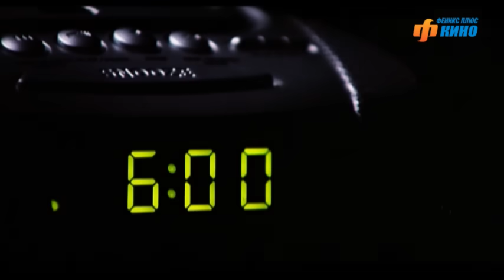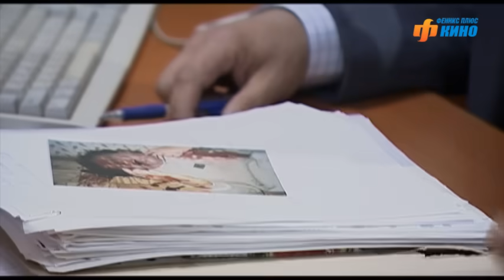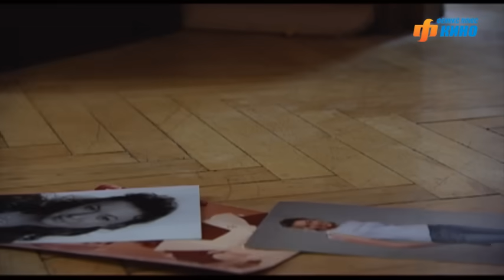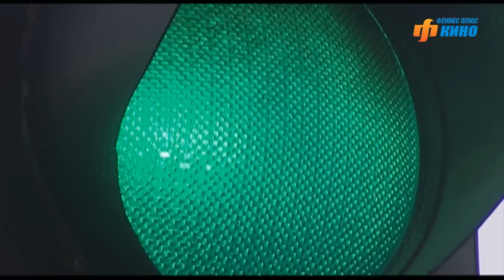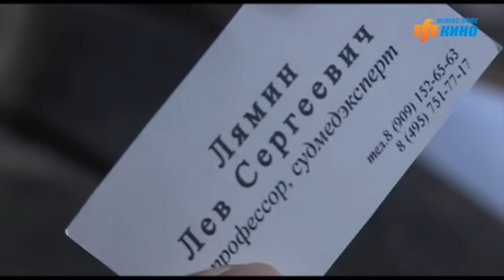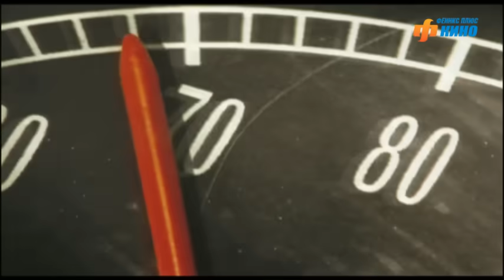Я - телохранитель. Ошибка в программе. Сериал. Серия 2 из 4. Феникс Кино. Детектив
Телохранитель - это не профессия. Это образ жизни. Те, кто приходят за романтикой, очень скоро выбывают из игры. А у тех, кто остается, появляются проблемы со здоровьем и сложности в личной жизни. Телохранитель - это не гора мускулов, стреляющая от бедра из пистолета и бездумно закрывающая своим телом охраняемого клиента. Он, прежде всего, аналитик, а не боевик. Его оружие - это его голова и информация. Телохранитель должен знать о клиенте все. Только тогда он сможет избежать угрозы и спасти жизнь охраняемому лицу.

Жанр: детектив
В ролях: Алексей Зубков, Яна Львова, Роман Маякин, Александр Рапопорт и др.